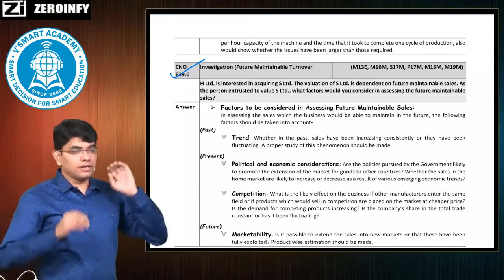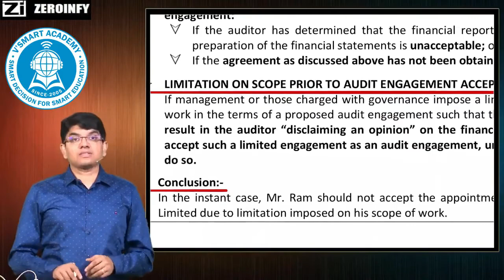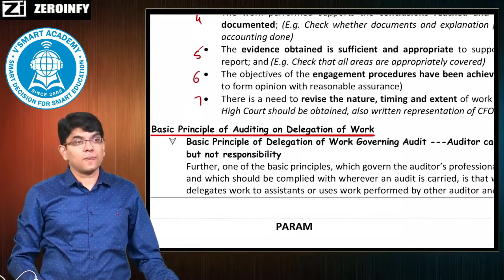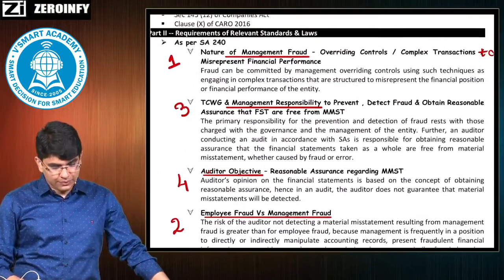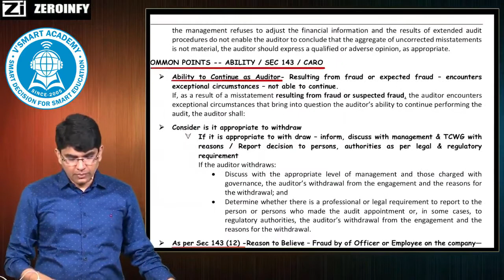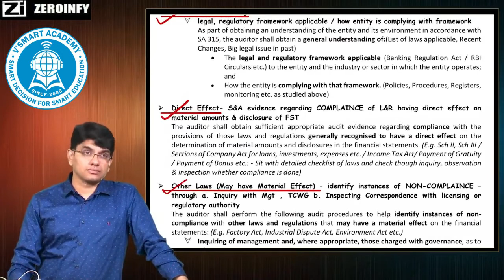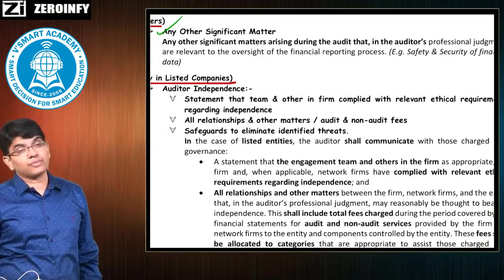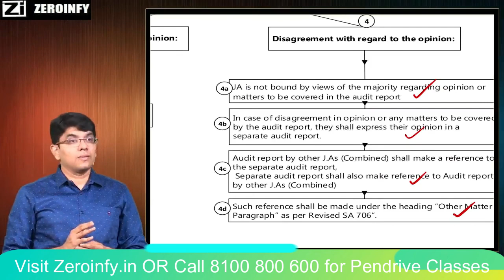CA FINAL AUDIT REVISION MARATHON PARAM VIDEO BEFORE EXAM - PART 4 OF 9| By CA Ravi Taori Sir